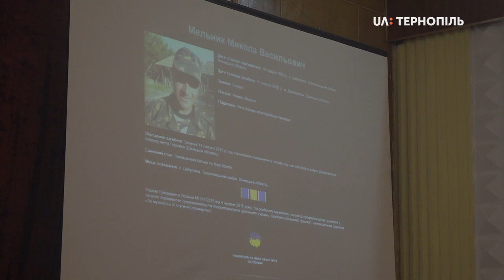У Тернополі нагороджують артилеристів